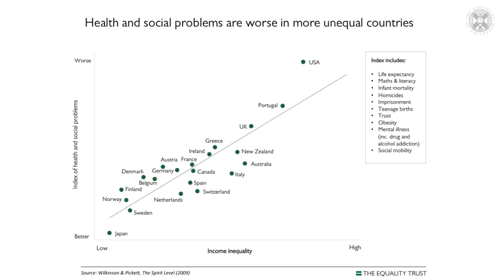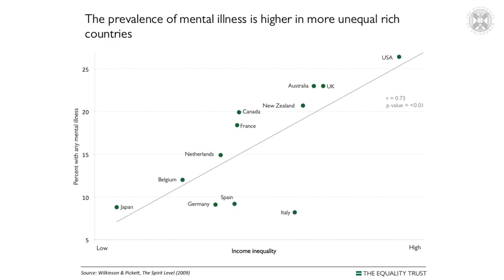Autonomy & Inequality - Ways top-down hierarchy is bad for your health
Brief overview of how inequality is bad for us taken from EdX course on "economic democracy".  Link to EdX course, credits and licensing information below.

"Autonomy & Inequality" by The University of Edinburgh, the University of St Andrews and the James Hutton Institute.